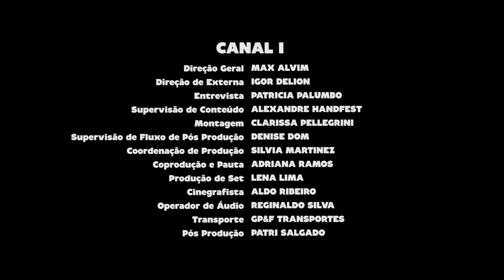Moda de Rock | Programa Passagem de Som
Em uma fábrica de instrumentos musicais de São Paulo, os violeiros Ricardo Vignini e Zé Helder conhecem de perto a fabricação de violões e cavaquinhos.

Já na companhia do cantor e compositor Zé Geraldo, os músicos falam do show “Rock Rural” e da influência musical com um “pé no mato e outro no rock”.

Mas é durante o ensaio que os músicos trazem mais das referências e dos processos de composição ao juntar as duas violas no palco do Instrumental Sesc Brasil.

Ficha técnica:
RICARDO VIGNINI
viola caipira e viola de cabaça

ZÉ HELDER
viola caipira

agradecimentos
ZÉ GERALDO
IVAN VILELA
JOSÉ ROBERTO ROZINI
SÉRGIO MARTINS
CATARINA MARQUES

CANAL I
Direção Geral
MAX ALVIM

IGOR DELION

Entrevista
PATRICIA PALUMBO

Supervisão de Conteúdo
ALEXANDRE HANDFEST

Montagem
CLARISSA PELLEGRINI

Supervisão de Montagem
PAULO ALBERTON

DENISE DOM

SILVIA MARTINEZ

Coprodução e Pauta
SILVIA MARTINEZ

LENA LIMA

Cinegrafista
ALDO RIBEIRO

REGINALDO SILVA

Transporte
GP&F TRANSPORTES

Pós Produção
PATRI SALGADO

MÚSICAS
KASHMIR (Robert Plant / Jimmy Page / John Bonham)
RAINING BLOOD (Jeff Hanneman / Kerry King)
BICHO GRILO ARTESÃO (Zé Geraldo)
NO QUARTER (Robert Plant / Jimmy Page / John Paul Jones)
I WANT TO BREAK FREE (John Deacon)
PAINT IN BLACK (Mick Jagger / Keith Richards / Brian Jones)
SENHORITA (Zé Geraldo)
MASTER OF PUPPETS (James Hetfield / Cliff Burton / Lars Ulrich / Kurk Hammett)
ARQUIVOS ADICIONAIS

Vídeo 1: ÍNDIO CACHOEIRA E RICARDO VIGNINI NO "PASSAGEM DE SOM"
  acervo Instrumental Sesc Brasil, 2014

SESCTV
Produção
SHEILA BUDNEY
TATIANA GARCIA

Programação
MOARA ZAHRA
SÍLVIA GARCIA
SOLANGE ALBOREDA

HELOISA URURAHY

SIDÊNIA FREIRE

REGINA GAMBINI

Direção Executiva
GILBERTO PASCHOAL

IVAN GIANNINI

Produção
CANAL I

2020